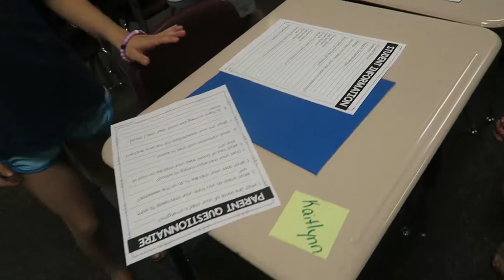MEET THE TEACHER NIGHT!